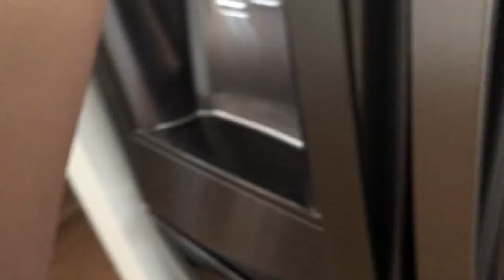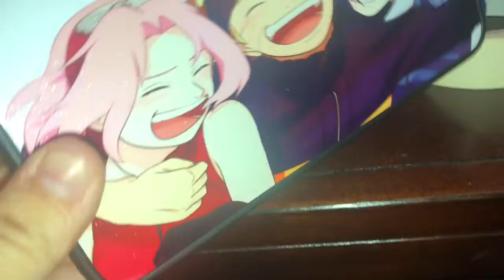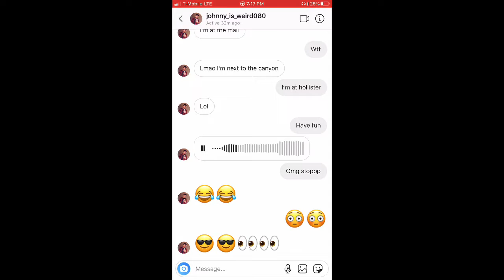Day of my live (pt 2)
Other one